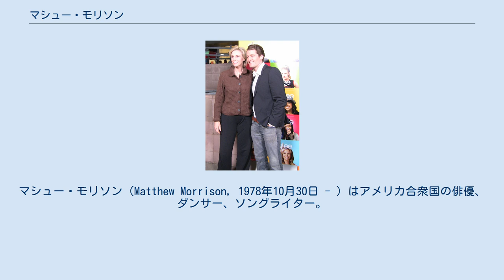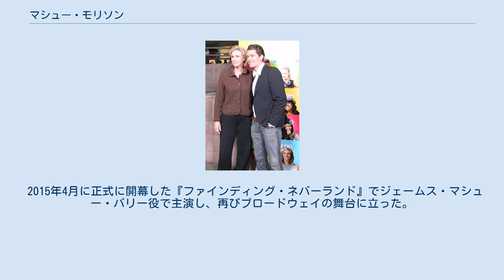マシュー・モリソン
マシュー・モリソン（Matthew Morrison, 1978年10月30日 - ）はアメリカ合衆国の俳優、ダンサー、ソングライター。
主にブロードウェイやオフ・ブロードウェイのミュージカルを活動の場としており、ブロードウェイ版『ヘアスプレー』のリンク役や、テレビドラマ『glee/グリー』のウィル・シュースター役で知られている。
2005年、ミュージカル『ライト・イン・ザ・ピアッツア』でトニー賞に初ノミネートされた。
2013年よりアダム・レヴィーンの222レコードと契約している。
2015年3月から2016年1月、ブロードウェイ・ミュージカル『ファインディング・ネバーランド』においてジェームス・マシュー・バリー役で主演した。
 カリフォルニア州フォートオード生まれ。
子供時代にシアターキャンプに参加したことから演技やミュージカルに興味を持つようになる。
高校はOrange County High School of the Artsに通い、ニューヨーク大学を卒業した後、ミュージカル版の『フットルース』でデビューを飾った。
 2013年6月にモデルのレニー・プエンテと婚約し、2014年10月18日にハワイのマウイ島で挙式した。
 2015年、GLSEN（ゲイ、レズビアン、ストレート、教育ネットワーク）主催のリスペクト・アワードで、「インスピレーション・アワード」を受賞。
 2015年4月に正式に開幕した『ファインディング・ネバーランド』でジェームス・マシュー・バリー役で主演し、再びブロードウェイの舞台に立った。